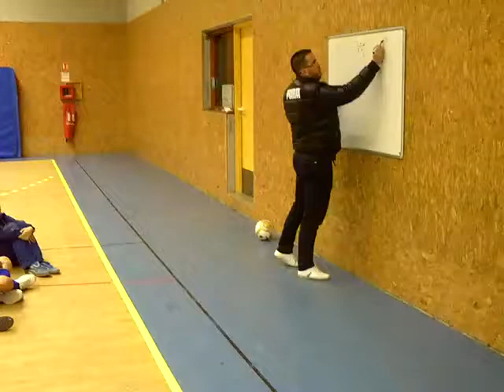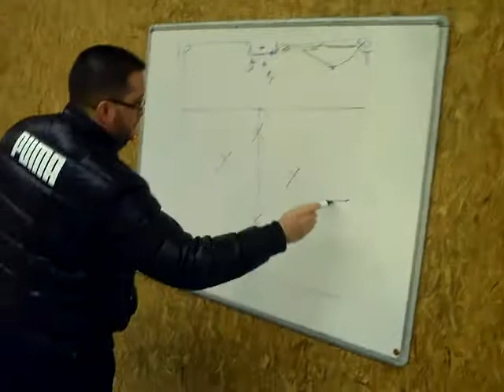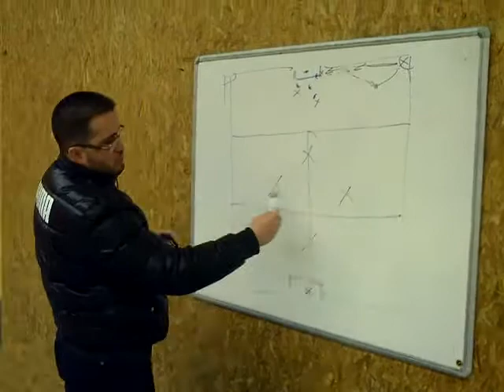8 1 13 SAFPro Tactique Futsal